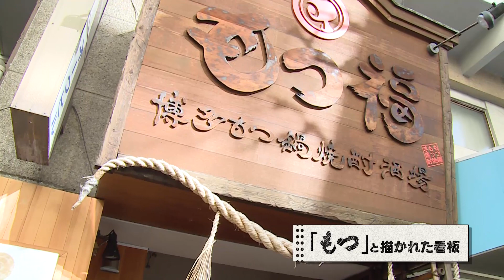みるみるミルキィ「2017年大晦日スペシャル」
「大晦日だよ！ミルキィホームズ＋ 2017」で放送された
みるみるミルキィを配信！！！！

モツ鍋屋での忘年会を企画するも、モツ鍋は食べられず。
もうシッチャカメッチャカです…

同時放送のアニメ「アルセーヌ華麗なる欲望」は、各配信サイトからどうぞ！